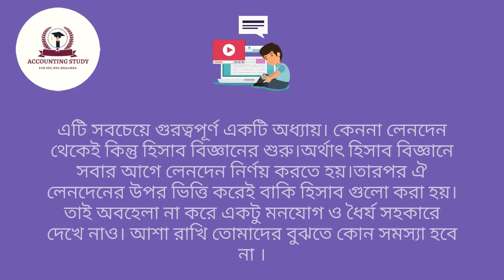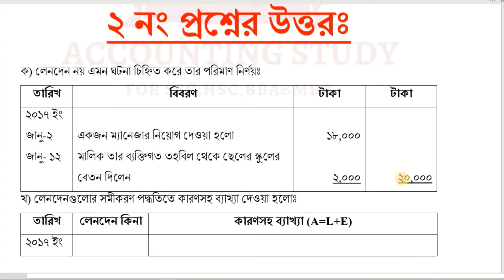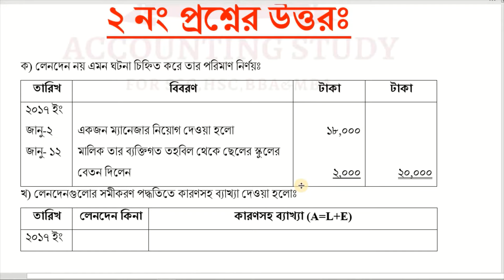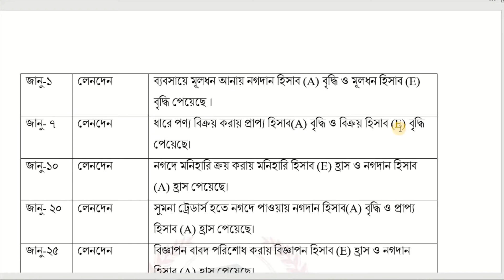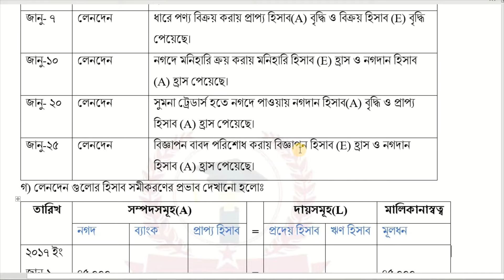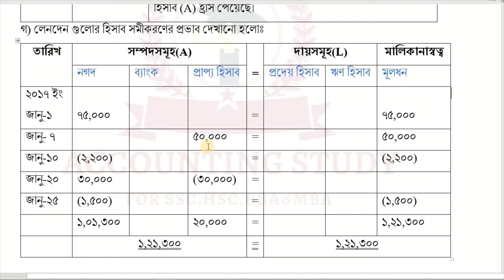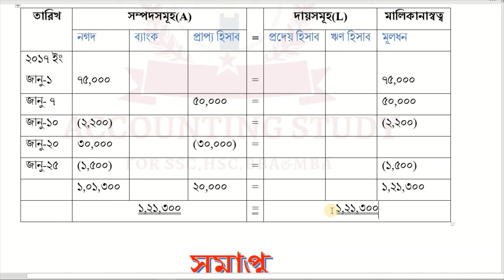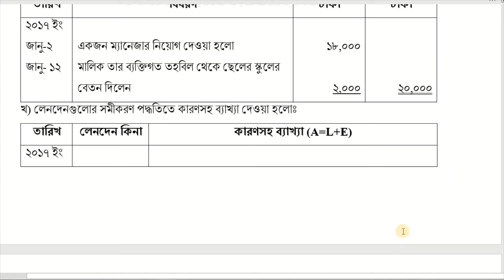লেনদেন । নবম শ্রেণি হিসাব বিজ্ঞান অধ্যায় ২ সৃজনশীল প্রশ্ন ২ । Nine ten accounting chapter 2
Class: Nine ten
Subject: Accounting
Chapter: 2
প্রশ্নঃ সৃজনশীল ২
লেনদেন অধ্যায় থেকে আজকে সৃজনশীল প্রশ্ন ২ এর সমাধান নিয়ে আলোচনা করা হলো। পরবর্তীতে সবগুলো সৃজনশীল প্রশ্ন নিয়ে ধারাবাহিকভাবে আলোচনা করব ইনশা আল্লাহ। আজকে কিন্তু নবম দশম শ্রেণির হিসাব বিজ্ঞান ২য় অধ্যায় নিয়ে বেসিক আলোচনাও করেছি । হিসাবের উপাদানগুলূ সম্পদ , দায় ও মালিকানাস্বত্ব নিয়ে আলোচনা করছি।তাই ক্লাসটি একটু দীর্ঘ হইছে। আশা রাখি সবাই ধৈর্য সহকারে দেখবে। কোথাও কোন প্রশ্ন থাকলে আমাকে অবশ্যই কমেন্টের মাধ্যমে জানাবে।